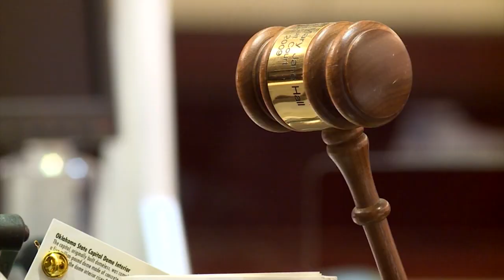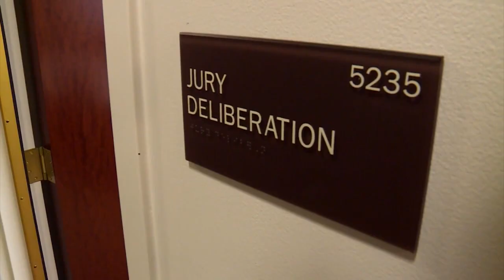Attorney for father of Norfolk child who was beaten to death says sentencing was unfair